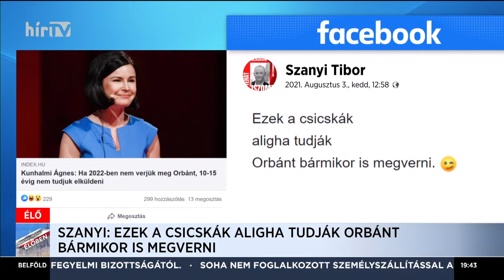Igen, szocializmust! Magyarország élőben Szanyi Tiborral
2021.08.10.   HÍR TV